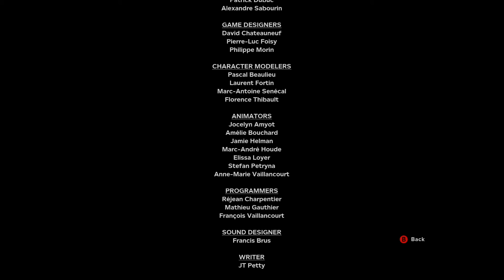OH GOD WTF?!/ outlast 2 part 8 (end)